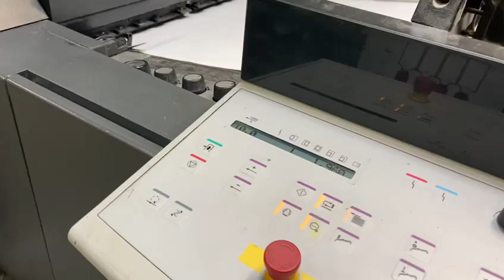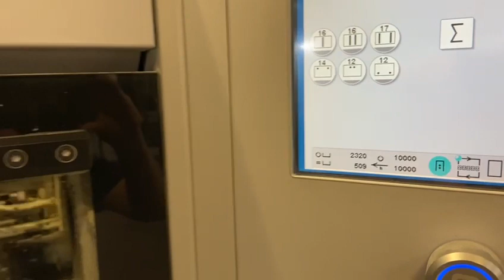1859 - HEIDELBERG SX 74-4 H 2012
REF 1859
HEIDELBERG SX 74-4 H
2012 N°DS000858
68 mil imp
Straight
Prinect Press Center
Prinect Easy Control
Autoplate
Alcolor Vario dampening
Technotrans
Automatic washing devices
Preset feeder and delivery
Antistatic in feeder and delivery
Weko AP 232 powder spray
High pile delivery
Plate punch
Plate bender